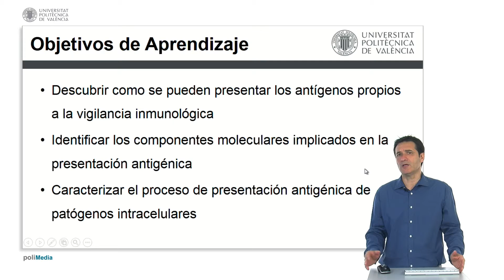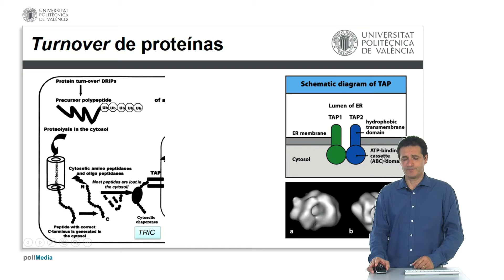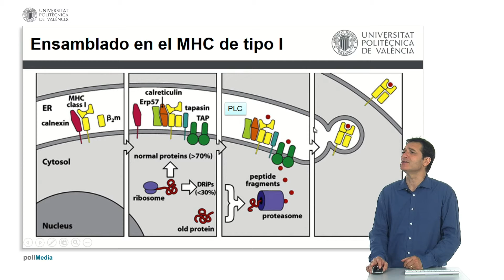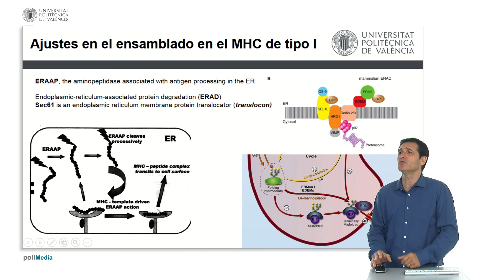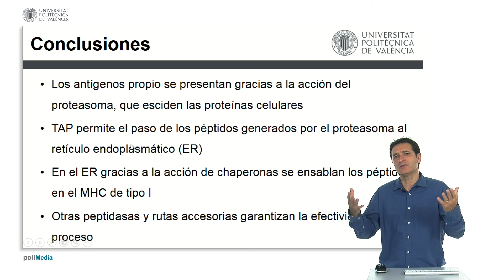Presentación de antígenos propios | 15/25 | UPV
Título: Presentación de antígenos propios

Descripción: Descripción del proceso de degradación de proteínas citosólicas y su ensamblaje en el retículo endoplasmático en el contexto del MHC de tipo I y su posterior presentación a linfocitos citotóxicos Sirera Pérez, R. (2016). Presentación de antígenos propios.

Descripción automática: En este video, el profesor de biotecnología explica cómo se presentan los antígenos propios en el sistema inmunitario. Describe el papel del proteasoma en la degradación de proteínas celulares y la importancia de marcar dichas proteínas con ubiquitina para que sean reconocidas y degradadas, liberando péptidos aptos para la presentación antigénica.

Luego, se discute cómo los péptidos derivados del proteasoma son protegidos por chaperonas como TRiC y dirigidos al retículo endoplasmático por el transportador TAP, que requiere ATP para su función. En el retículo, se explica el ensamblaje del MHC de tipo 1 y su interacción con péptidos generados por el proteasoma. Se detallan las proteínas involucradas en el proceso, como la chaperona calnexina, que facilita el plegado del MHC de tipo 1, y otras como calreticulina y tapasina, que contribuyen a engarzar los péptidos en el MHC.

Además, se abordan los procesos adicionales necesarios para la correcta presentación antigénica, como la acción de ERAAP en el ajuste de péptidos y el sistema ERAD en la eliminación de proteínas mal plegadas en el retículo. Se enfatiza la importancia de estos procesos para evitar la acumulación de péptidos inútiles y proteínas mal plegadas que afectarían la funcionalidad del retículo endoplasmático.

En conclusión, el video describe cómo los antígenos propios son procesados para su presentación por el MHC de tipo 1 en la superficie celular, destacando el papel esencial de varias chaperonas y proteasas en la efectividad de este proceso biológico.

Autor/a: Sirera Pérez Rafael

Curso: Este vídeo es el 15/25 del curso MOOC Respuesta inmunitaria Parte II. Moléculas que reconocen antígenos.